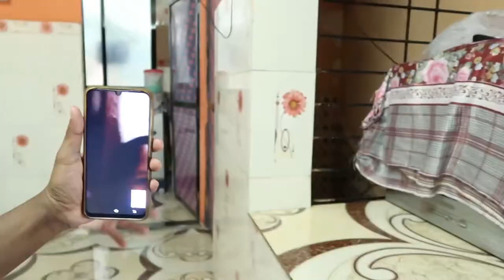How to work from home & earn money in India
Thats how you work from home & earn money.